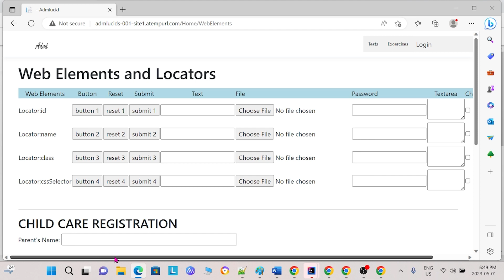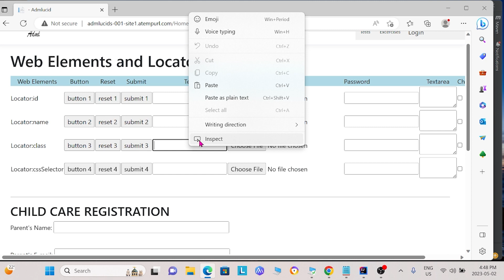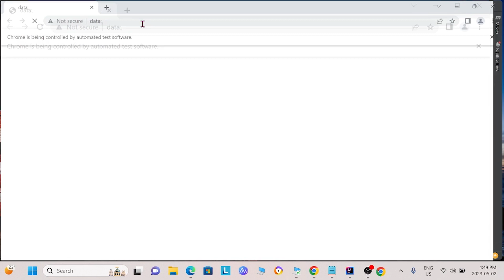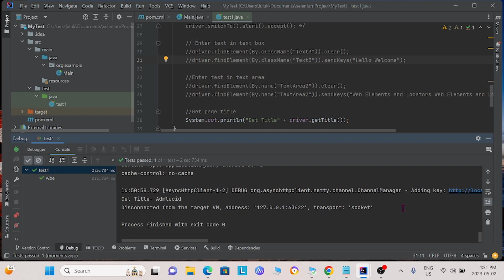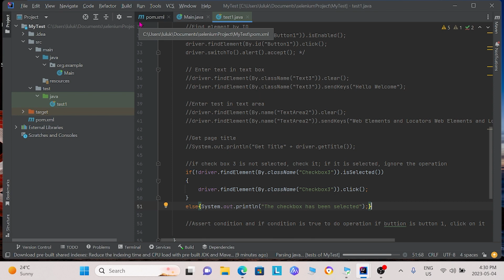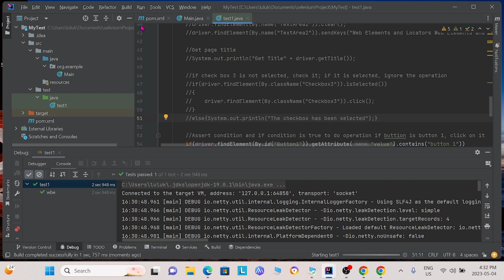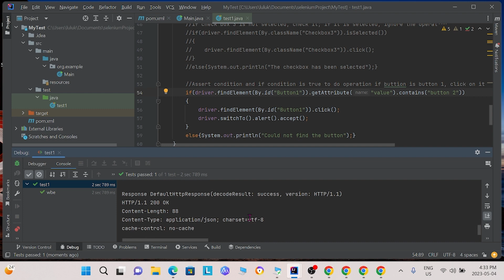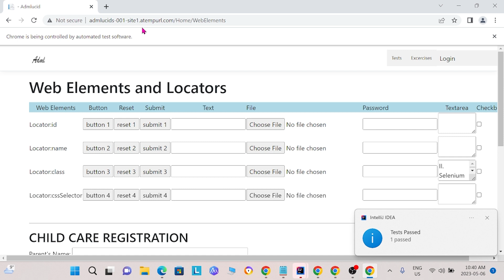Selenium Automation: Commands - 1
In this video, we'll dive into essential Selenium commands for automating web interactions. If you're new to Selenium or looking to enhance your automation skills, this tutorial is perfect for you!

Using Selenium with Java and Maven in IntelliJ IDEA, we'll demonstrate how to interact with web elements effectively. You'll learn how to use commands like "click" to interact with buttons, "sendKeys" to input text into text boxes, and "select" to handle dropdown lists.

By the end of this tutorial, you'll have a solid understanding of Selenium commands and be equipped to automate interactions with buttons, text boxes, and dropdown lists in your web testing projects.

In our series of videos, we will introduce the basics of selenium automation testing for beginners, help beginners learn coding skills, and design and develop their own selenium automation test project. Learning and doing it by yourself is our goal. there is information about selenium automation testing, step-by-step guides and test projects which can be useful to your learning. You may check the source for our code on Github. We hope you enjoy the videos and that you can finish your own selenium automation testing project.

We love engaging with our audience and are here to support your Selenium learning journey.